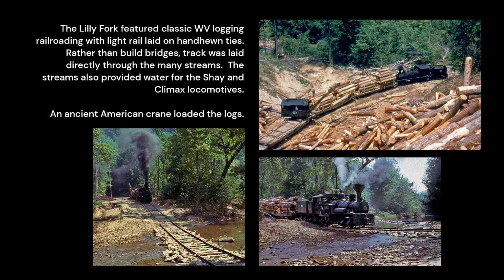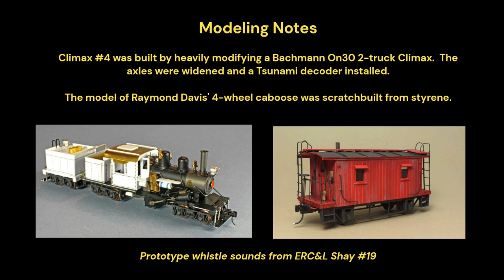LILLY FORK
The Elk River Coal & Lumber Company, the owners of the BC&G, also maintained a logging operation with geared engines lettered for the ERC&L.  These trains ran between the sawmill at Swandale and Avoca and then out on a 9-mile logging branch known as the Lilly Fork.  This video follows a train from the log loadout at Starcher back to Swandale where logs are spotted at the log pond.